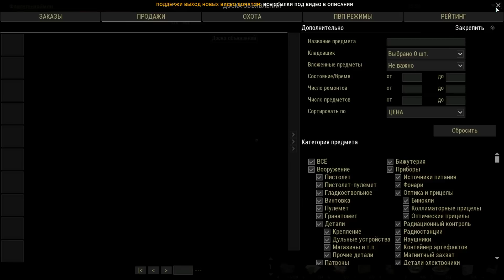51. Где же ваши уши? Новый Сталкер Онлайн, СПБ сервер.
Где же ваши уши? Новый Сталкер Онлайн, СПБ сервер.

Stalker Online - это MMORPG с элементами шутера, в основу которого лег дух сталкерства. Откройте мир Сталкер Онлайн, полный опасностей и невероятных событий, где действуют свои законы и принципы. Игра известна под названиями Сталкер Онлайн и Stalker Online на клиенте игры. И под названием Stay Out в Steam.